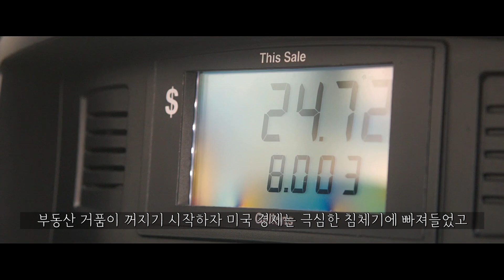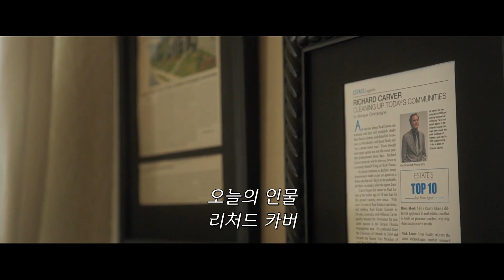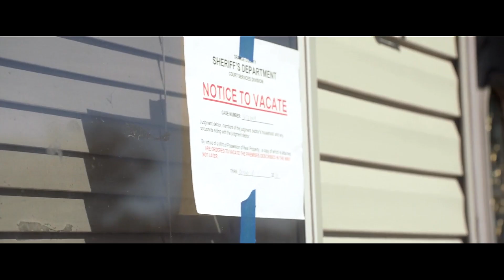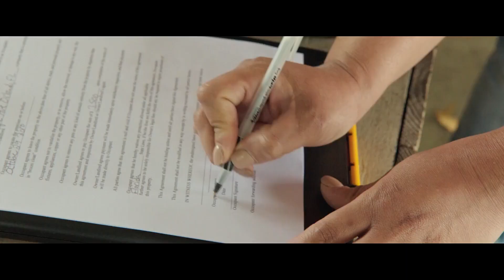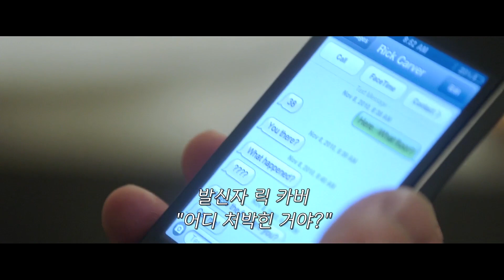영끌 대출 서민에게 불어닥친 참혹한 현실 이야기 (실화 바탕)